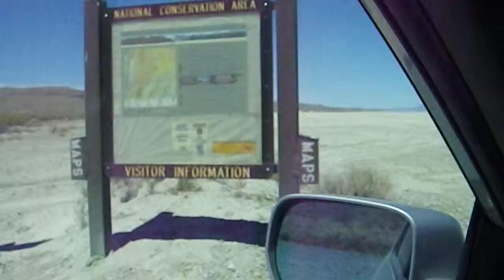Not Setting Any Land Speed Records on the Black Rock Desert Playa in Nevada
It wasn't quite 763.035 mph (I didn't even go 63.035 mph!), but it was still a fun experience to drive on the same playa where Andy Green took ThrustSSC supersonic and broke the land speed record back on October 15, 1997.